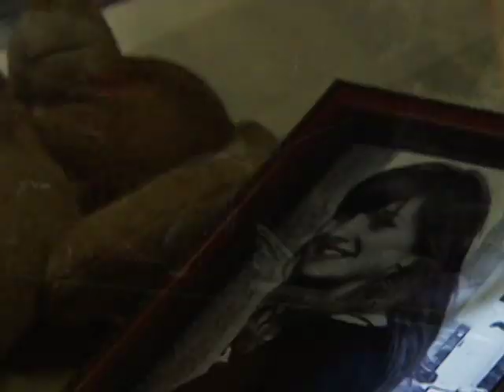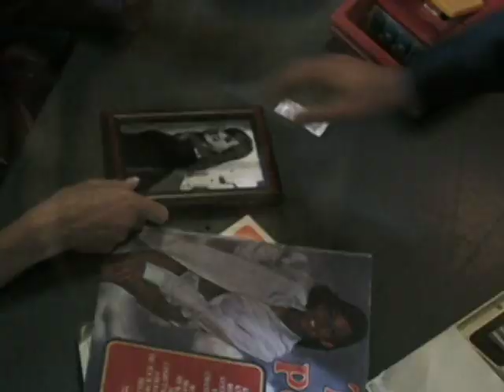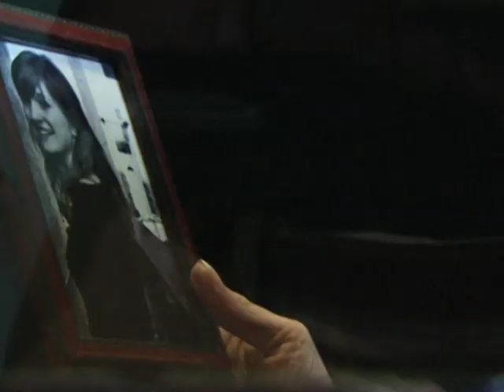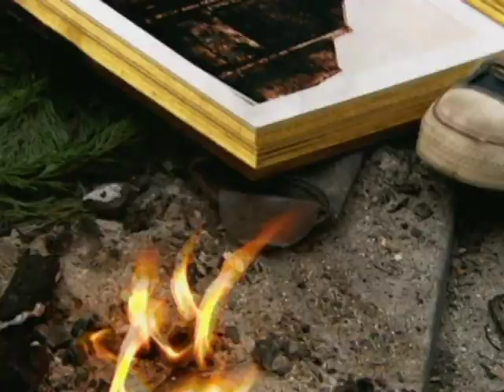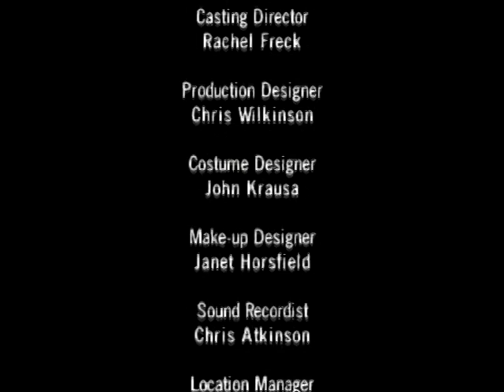FUNLAND_Episode 2_Pt 3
Episode 2 of the BBC 3 Series, Funland. Experience the gritty underside of Blackpool as camp meets serious cinematography. This is excellently cast with Judy Parfitt, and Roy Barraclough who play rather unusual roles for such classically-trained, serious actors. Frances Barber is sultry and fantastic. Jason Watkins is a background figure who does a compelling job playing a hygienic glove-wearing smarmy dork. Other actors include Daniel Mays, Ian Puleston-Davies, Sarah Smart, Kris Marshall, Kenny Doughty